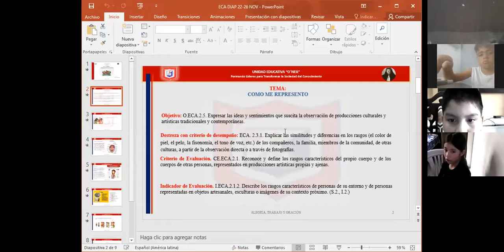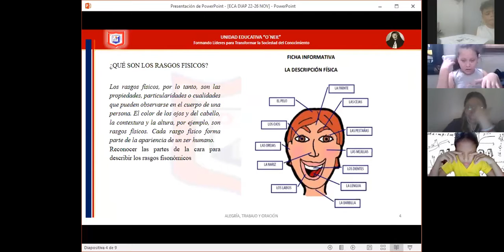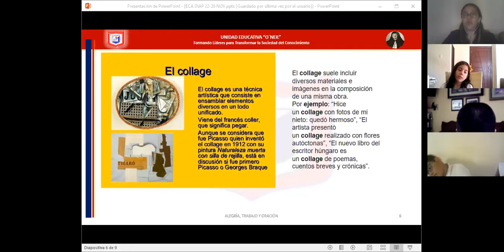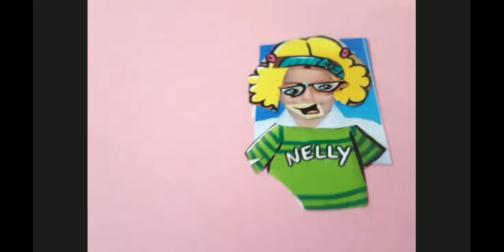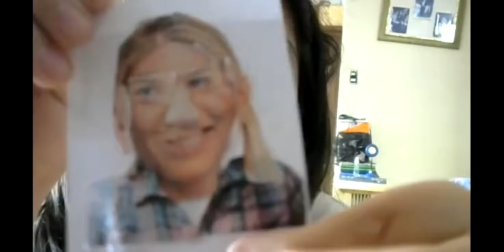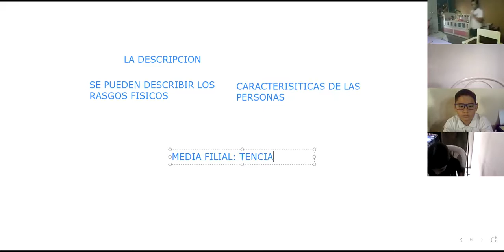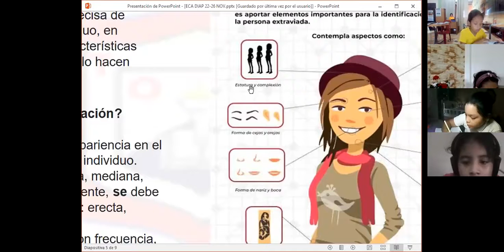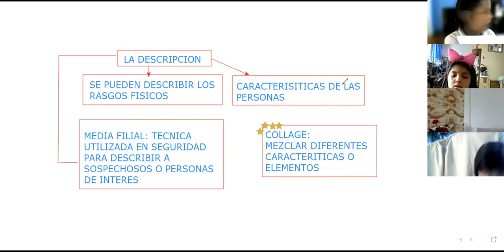ECA 26/NOV 4TOEGB